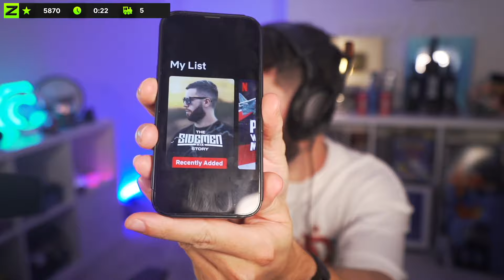Big Time Zerkaa On Netflix